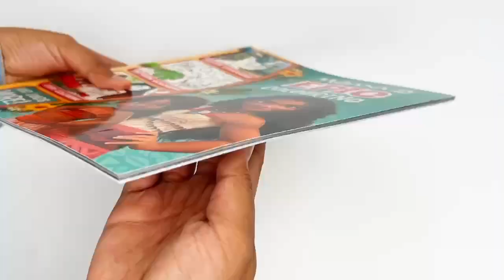9781835448045 Disney Moana 2 Epic Colouring Book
The "Disney Moana 2: Epic Colouring Book" invites kids on an exciting creative adventure with Moana and her friends! This bumper coloring book is packed with endless opportunities for young fans to bring the vibrant world of Moana to life. From copy coloring to amazing pattern pages and stunning posters, this book offers a wide range of activities that will inspire children to dive into the magical world of Disney’s Moana and unleash their artistic talents.

Product details :

Format: Paperback I 64 Pages
Language: English
Dimensions: 21.6 x 0.3 x 26.5 cm
Publisher: Autumn Publishing
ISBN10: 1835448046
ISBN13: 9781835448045